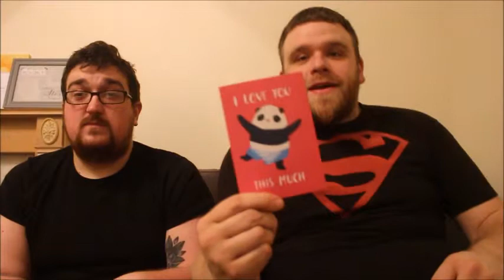[02/15] Aaron and Scott on chat up lines and worst dates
Welcome to Wednesday on The Den. Aaron and Scott (cause Chris is away) are talking chat up lines and worst dates.

MenOfTheDen.Tumblr.com

Follow Aaron on Instagram, Facebook, YouTube, Spotify and other social media- asbear84 and ajthebeardy
And Chris- thegrumpycub

And Chris ALSO has a PS4 add Him on PSN - Eradoogon

Come back tomorrow to see Mr. Thursday